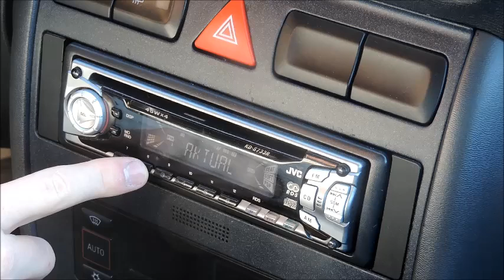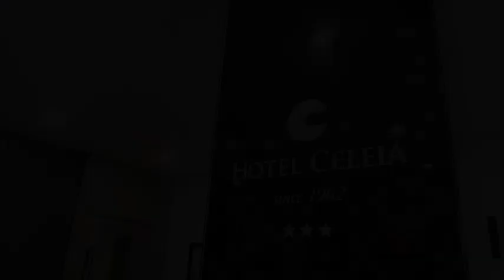Mar-Tin feat. Jereb & Lara - SE BORIJO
Zahvaljujemo se:
- Hotel Celeia​
- Srednji zdravstveni šoli Celje
- KillingPro Duction​
- ga. Anamarija Vrhovec
- Florjan Ajdnik​
- Peter Černezel​
- Wnb Jereb​
- Lara Tanšek​
V spotu:
- ga. Anamarija Vrhovec
- Lara Tanšek
- Wnb Jereb
- Mar-Tin​
Tekst:
- MarTin Fijavž​
- Wnb Jereb
Scenarij, kamera in montaža videospota:
- Martin Fijavž
Sponzor:
- Koprodukcija: KILLING PRODUCTION